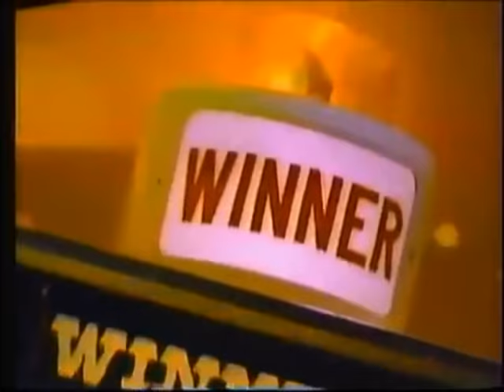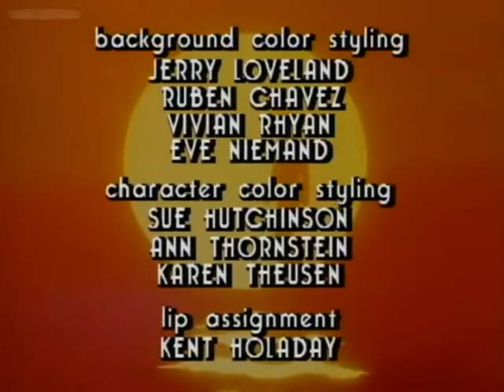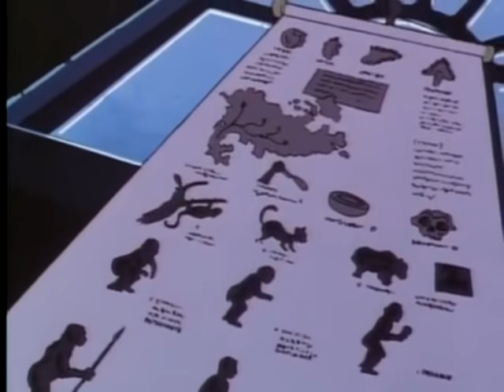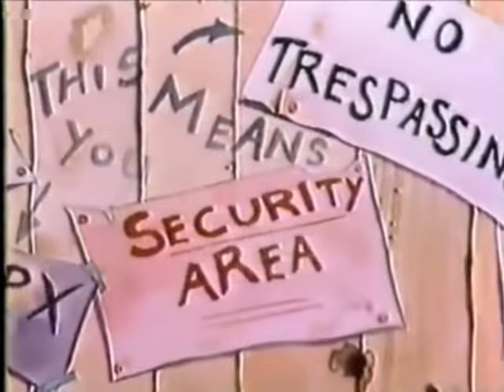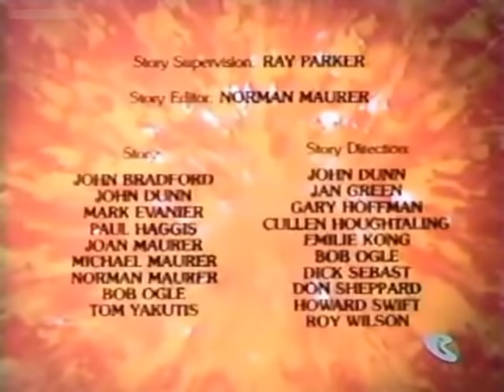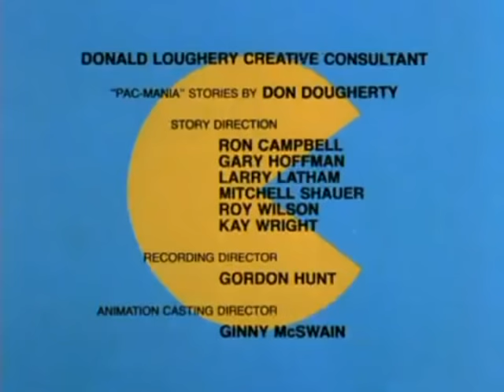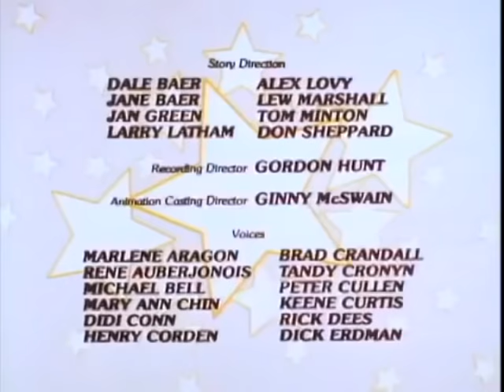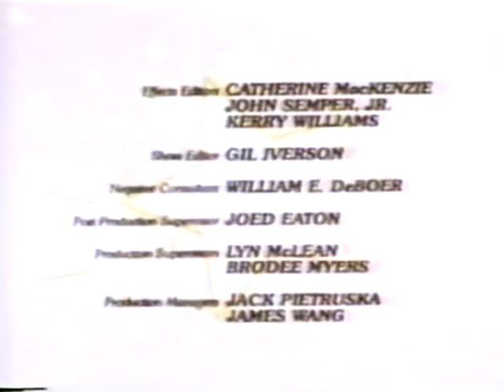Saturday Morning Cartoons from the 80s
Saturday Morning Cartoons from the 80s, part 3, I added some commercials too. Some of the cartoons included are The Karate Kid Dungeons And Dragons The Littles The Little Rascals Richie Rich Pacman The Fonz. Also for the people asking about the flag...There was a Dukes of Hazzard cartoon I added but I had to remove it due to copyright, I guess I didn't cut it all out. oops